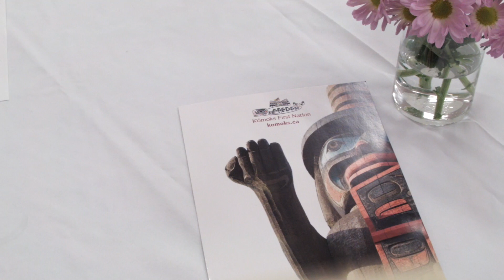KFN and CVRD Community to Community Forum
On February 26, 2019, the K’ómoks First Nation (KFN) and Comox Valley Regional District (CVRD) held their first Community to Community Meeting.